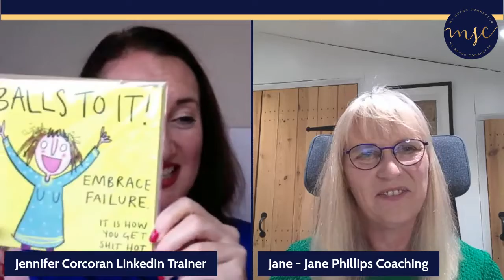Imposter Syndrome on LinkedIn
LinkedIn Live interview - Jennifer Corcoran and Jane Phillips